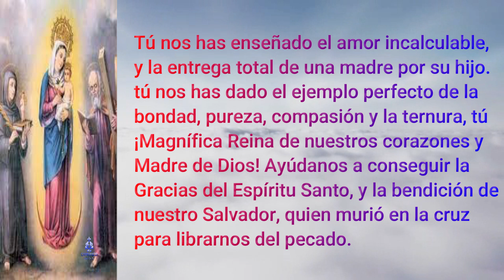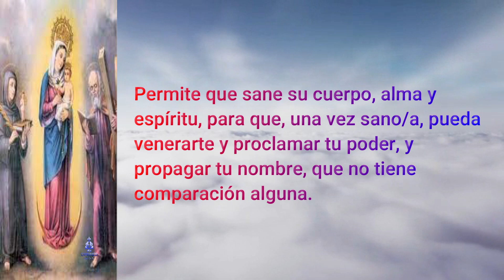Virgen de Chiquinquirá - por la salud - ORACION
Preciosísima Virgen del Rosario de Chiquinquirá.
Hoy, como todos los días, te agradezco todo lo que me has concedido, te invoco, te venero y bendigo. Bajo tu amparo del mal me resguardo, y a tu infinito amor y poder me encomiendo, para rogar ante ti por mi salud, la de mis familiares y conocidos, y las de todas las personas de este mundo.
Tú nos has enseñado el amor incalculable, y la entrega total de una madre por su hijo. tú nos has dado el ejemplo perfecto de la bondad, pureza, compasión y la ternura, tú ¡Magnífica Reina de nuestros corazones y Madre de Dios! Ayúdanos a conseguir la Gracias del Espíritu Santo, y la bendición de nuestro Salvador, quien murió en la cruz para librarnos del pecado.
Madre piadosa, ilumina con tu luz divina la salud de tu hijo
(mencionar el nombre por quien se pide mejorar la salud).
Permite que sane su cuerpo, alma y espíritu, para que, una vez sano/a, pueda venerarte y proclamar tu poder, y propagar tu nombre, que no tiene comparación alguna.
¡Maravillosa Reina del Universo! Apiádate de nosotros, escucha nuestras súplicas, y no nos descuides en la angustia inminente de la enfermedad. Mantén fuerte nuestro espíritu, saludable nuestro cuerpo, y fortalece nuestra unión con tu amado hijo Jesucristo. Confiamos en ti, sé nuestra vida, dulzura y esperanza, y bendícenos siempre.
Amén.